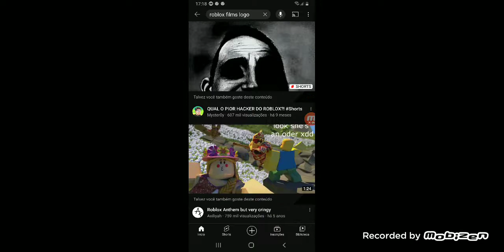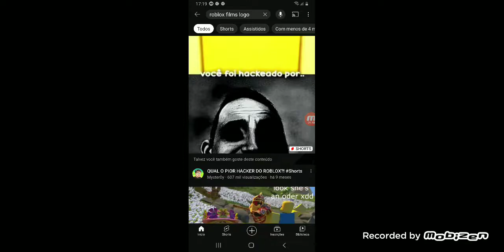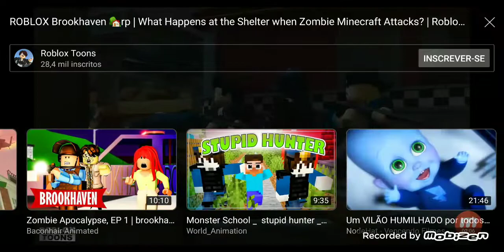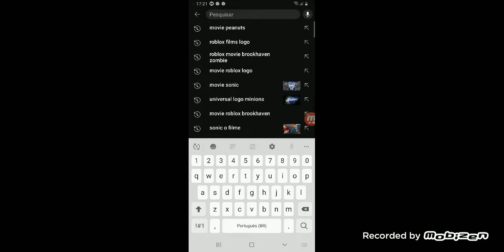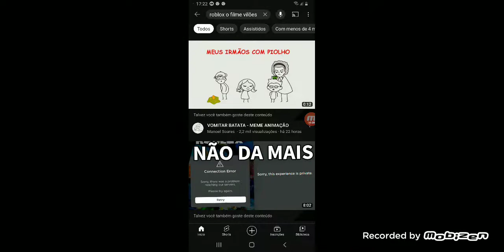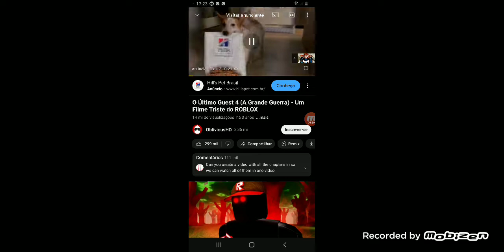roblox the movie 3 logo